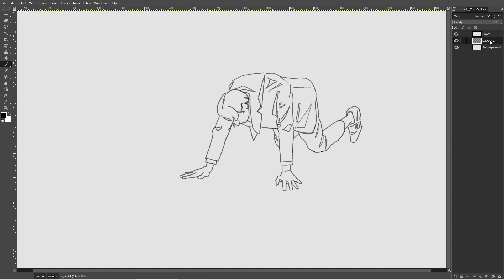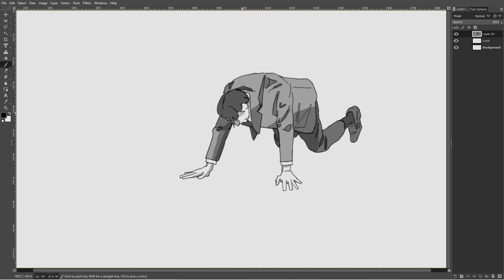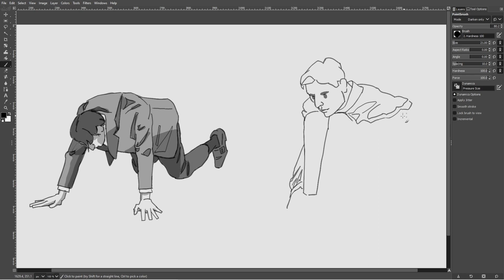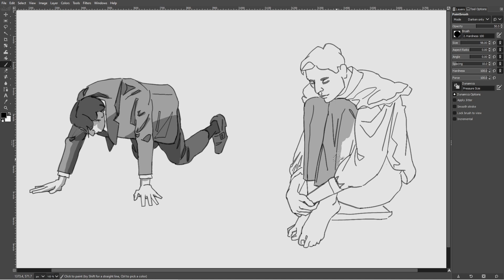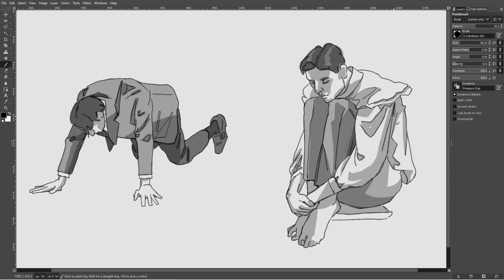Day 9 - Losing Hope Gesture Drawing time-lapse (no mic)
Today, I wasn't feeling too good so why not draw some people who don't too good themselves :/

[00:00] - Caramellow
[02:26] - Late Night Latte